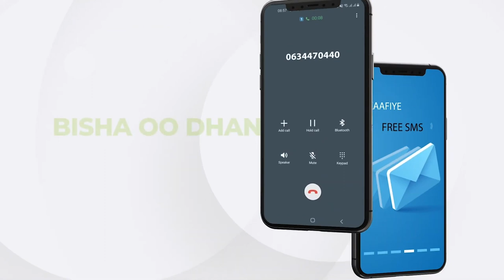Maxkamada ciidamada qalabka sida oo xukun dil toogasho ah ku fulisay askar horay dilal u geystay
Maxkamada ciidamada qalabka sida ayaa Saaka xukun dil toogasho ah ku fulisay askar horay dilal u geystay